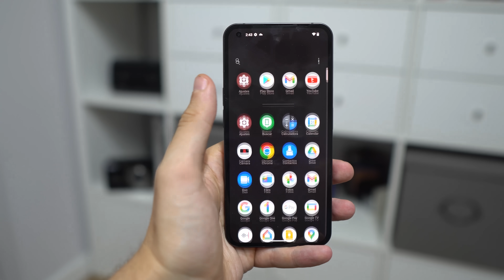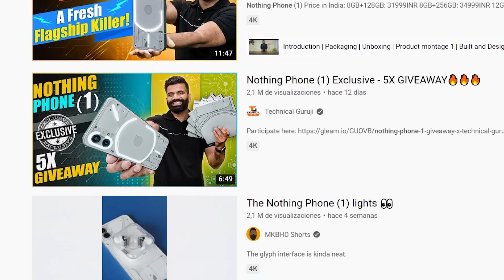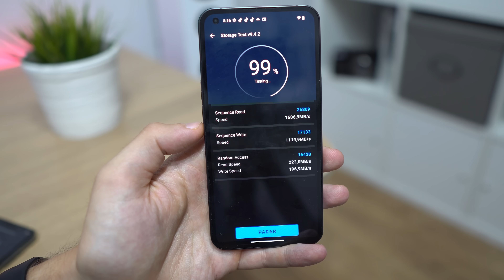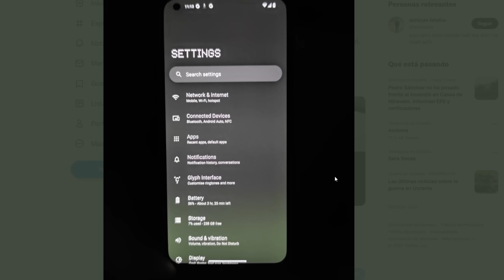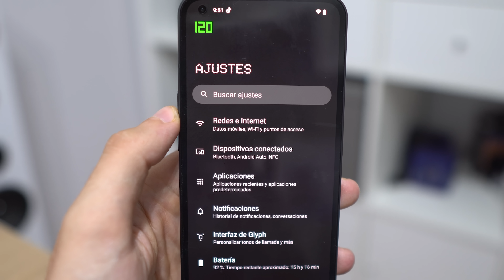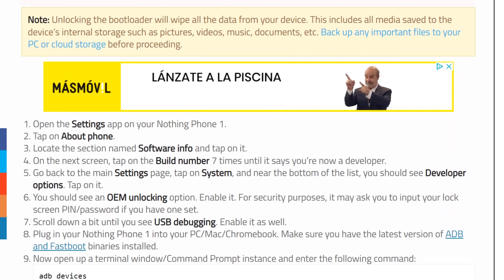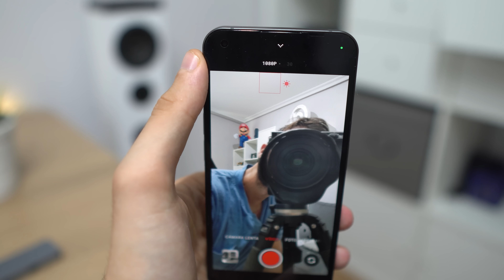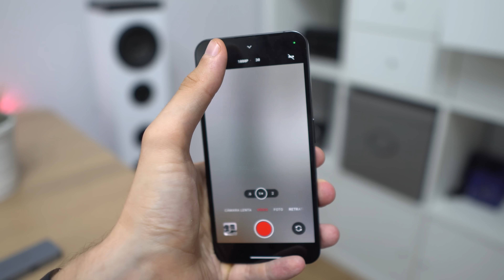Nothing Phone 1 | 5 Cosas Que Quizá NADIE TE CONTÓ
Os hablo de algunos puntos sobre el nuevo Nothing Phone 1 que se han comentado poco o directamente no se han mencionado hasta ahora.

Nothing Phone 1 en Amazon España